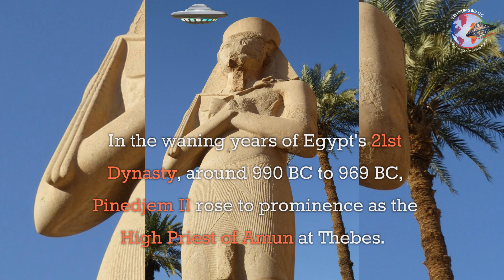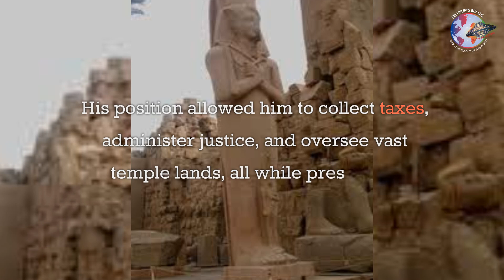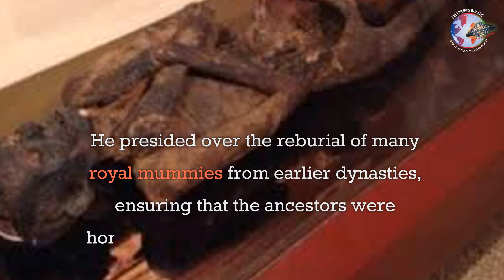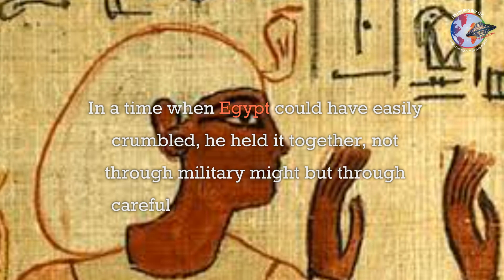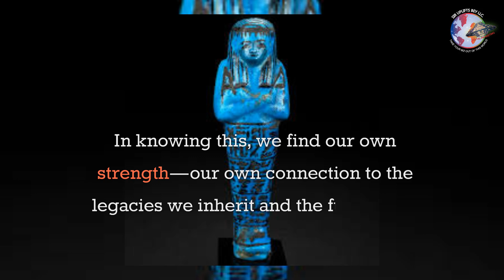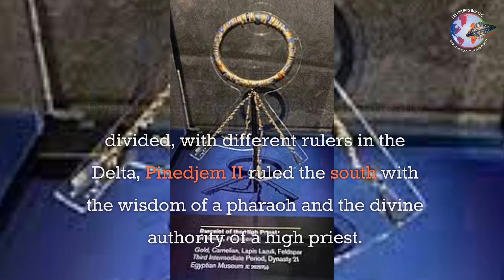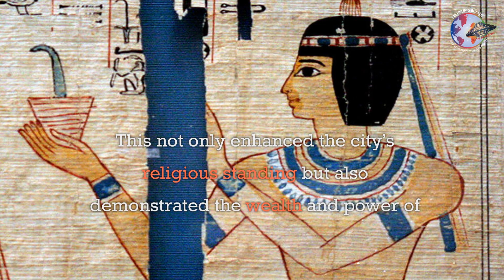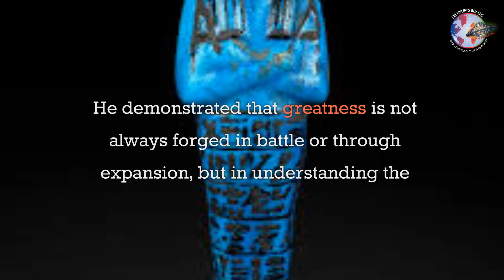Pinedjem II was a High Priest of Amun at Thebes in Ancient Egypt .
In the waning years of Egypt's 21st Dynasty, around 990 BC to 969 BC, Pinedjem II rose to prominence as the High Priest of Amun at Thebes. Though the title “Pharaoh” was reserved for the rulers of the entire Egyptian kingdom, Pinedjem II held power in all but name. His authority extended over Upper Egypt, where Thebes remained the spiritual heart of the nation. This period was marked by division, with Egypt split between the royal seat in the north and the religious power in the south. Pinedjem II was not merely a high priest—he was the de facto ruler of southern Egypt, a man whose control over the temple complex at Karnak meant he wielded immense political and economic influence.